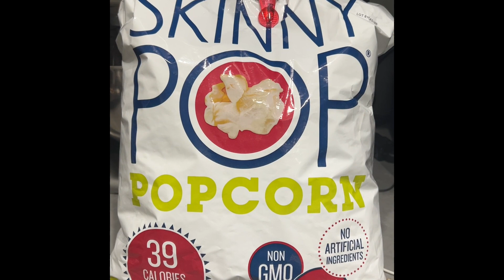WW, stress is growing, serious setback incoming? Let’s chat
My name is Cat and I am on my weightloss journey. I am over 50 (57 now) and doing my best to lose weight and stay healthy while still enjoying life to the best of my ability. stick around and we can share all the ups and downs, and  the positive and real moments that make life worth living!

If you’d like to send me a positive and encouraging email or if you have a question I can help you with, I can be reached at